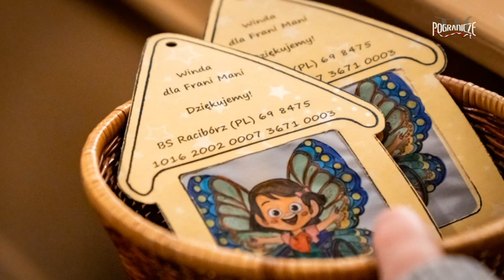Koncertowy hołd Orszaku Trzech Króli w Kietrzu